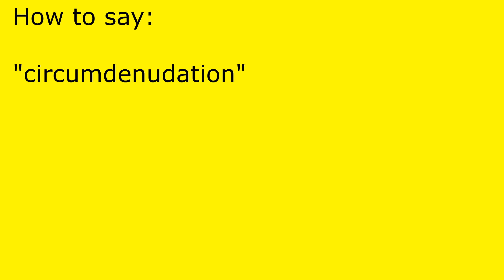How to pronounce circumdenudation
circumdenudation pronunciation.